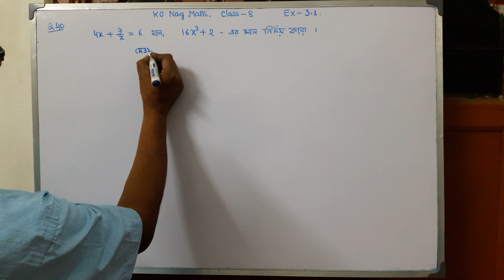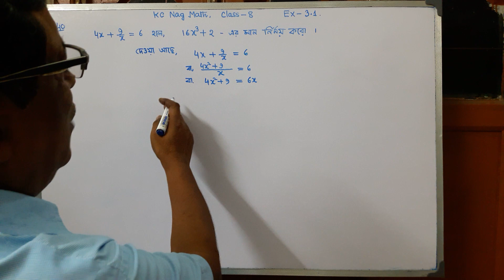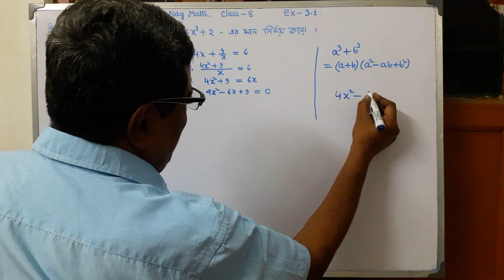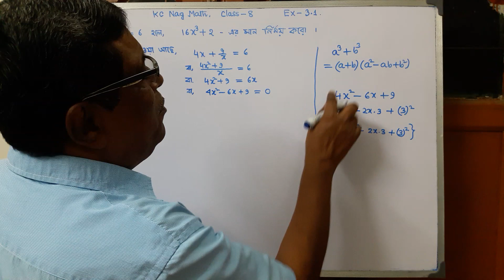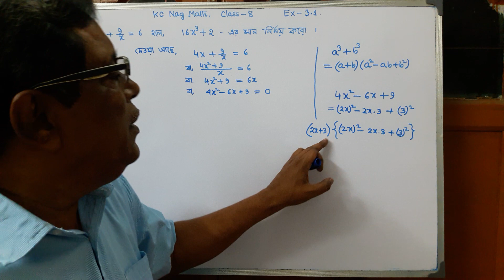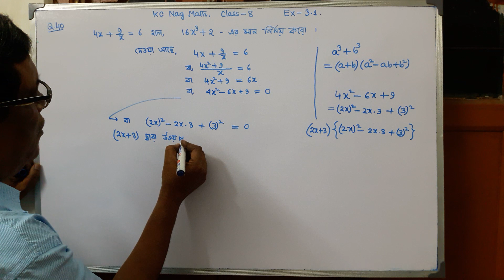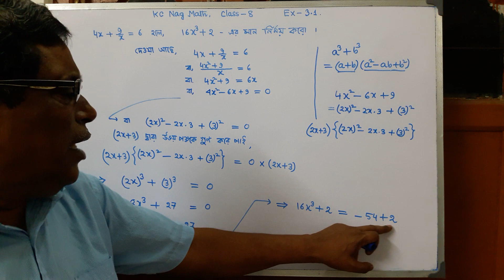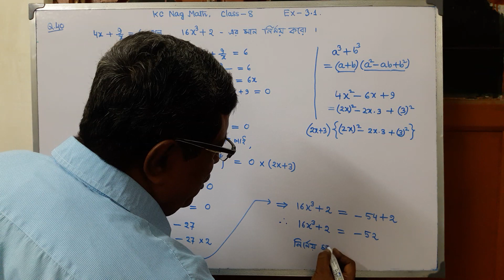KC Nag Math Class-8 Algebra Ex-3.1 Q No 40